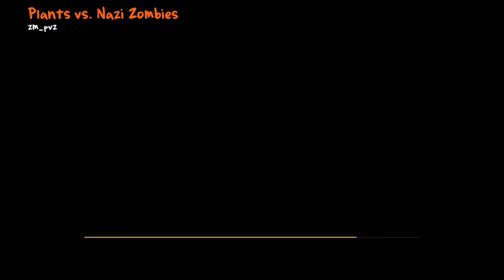PLANTS VS ZOMBIES BUT IT"S AN FPS IN CALL OF DUTY! [BO3 Zombies]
My EQUIPMENT:
- Microphone - Shure SM7B
- Computer - NZXT Streaming Pro PC
- Monitor - Aorus 43 inch 144hz Gaming Monitor
- Mouse - Logi Pro
- Keyboard - MX Keys (Full size)

- Instagram: Not public yet, but does exist 😉